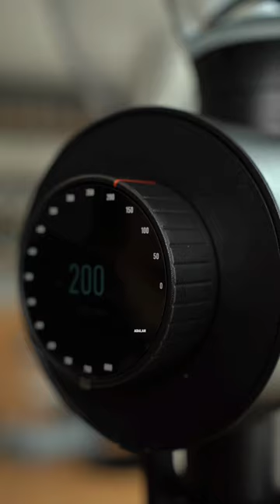5 differences between EK Omnia & EK43